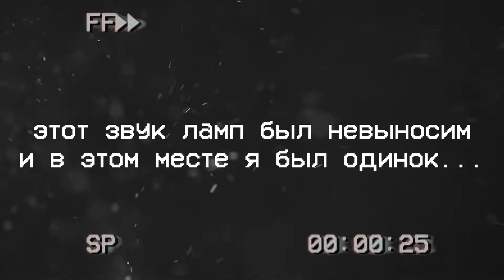Попал в ЗАКУЛИСЬЕ (The Backrooms) Майнкрафт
Я попал в Закулисье, но я смог выбраться отсюда и это было ужасно
Этот мир на тебя давит и одиночество здесь не единственная страшная вещь...
В этом мире я выживал и смог выбраться отсюда, но... в настоящий же мир я нашёл?